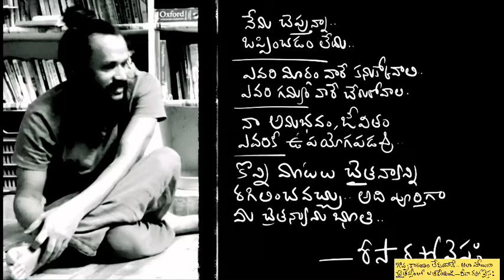ఏం చేసినా blame చేసేవారితో నిజంగా ఎలా వేగడం | family communication skills | Kanth’Risa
Is there any way to escape from blame doers